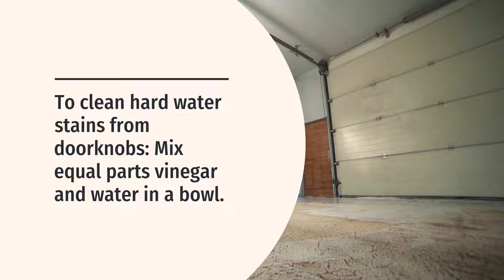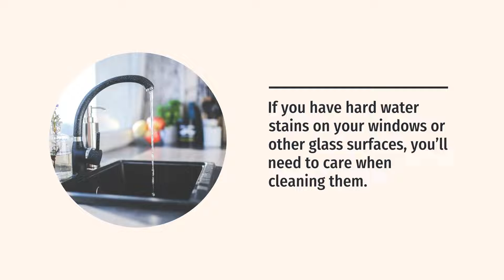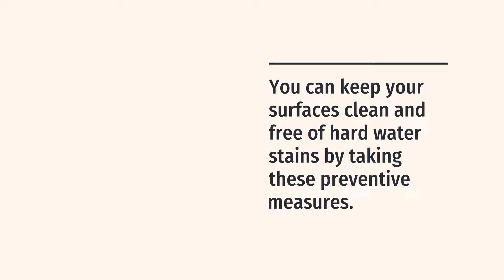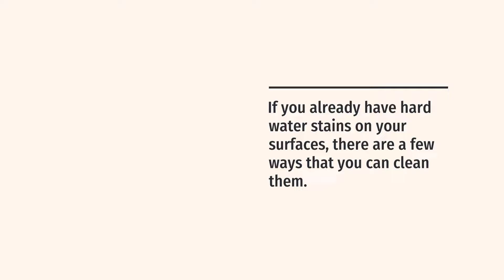NW Maids House Cleaning Service - How to Clean Hard Water Stains from Household Surfaces?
NW Maids

0:00 House Cleaning Service
1:00 Maid Service
1:30 Move in/out Cleaning
2:00 Apartment Cleaning
2:30 Deep Cleaning

How to Clean Hard Water Stains from Household Surfaces?

Like most homeowners, you probably have hard water stains on at least one household surface. These unsightly blemishes can be difficult to remove, but they can be defeated with the right tools and techniques! In this blog post, we will discuss how to clean hard water stains from various surfaces. We will also provide tips for preventing these stains from forming in the first place. Let's get started!

Water Stain Removal

Kitchen surfaces, bathroom fixtures, and glass shower doors are just a few of the places in your home that can be susceptible to hard water stains. These mineral deposits look unsightly, but they can also be challenging to clean. Here are a few tips on how to remove those stubborn stains:

First, make sure you have the right supplies. You will need a mild abrasive cleaner, Bon Ami or Bar Keepers Friend, and a soft cloth or sponge. You may also want to wear gloves to protect your hands from the cleaner.
Next, wet the surface with warm water and apply the cleaner. Rub the area in a circular motion until the stain starts to fade. Finally, rinse the surface with clean water and dry it with a soft cloth.

If you have hard water stains that prove stubborn, you can try using white vinegar or lemon juice instead of the cleaner. Just apply either one of these household ingredients to a damp cloth and rub at the stain until it disappears. Rinse well afterward and dry the surface.

With these tips, you should be able to get rid of those pesky hard water stains in no time!

Removing Hard Water Stains
Doorknobs
To clean hard water stains from doorknobs:
Mix equal parts vinegar and water in a bowl.
Dip a cloth or sponge into the mixture and wring it out so that it's damp but not dripping.
Rub the vinegar solution onto the doorknob, using circular motions to work it into the stain.
Rinse clean with cold water and dry with a clean towel.
Faucets
To clean hard water stains from faucets:
Soak a cloth in vinegar and wrap it around the faucet.
Let it sit for several minutes to loosen the stain, then wipe it away with a damp cloth.
For more stubborn stains, make a paste of baking soda and water and apply it to the faucet with a damp cloth.
Rub in a circular motion and rinse clean.
Toilet Bowl
To clean hard water stains from toilet bowl:
Pour one cup of white vinegar into your toilet bowl and let it sit for 30 minutes. Scrub the bowl with a toilet brush to remove any hard water stains. You can also add a half-cup of baking soda to the vinegar for extra cleaning power. Flush the toilet to rinse away all the cleaner and any remaining stains.
Bathtub
To clean hard water stains from the bathtub:
Fill your bathtub with boiling water and add half a cup of white vinegar. Let the tub soak for 30 minutes before draining it and scrubbing any remaining hard water stains. You can also try using a commercial hard water stain remover, following the instructions on the product label. You may need to scrub with a sponge or brush for tough stains. Rinse the area clean and dry with a towel.
Appliances
To clean hard water stains from appliances:
Hard water stains on appliances can be removed by wiping a cloth dipped in a vinegar-and-water solution. For tougher stains, make a paste of baking soda and water and apply it to the stain with a damp cloth. Rub the paste into the stain using circular motions and then rinse clean. You may need to repeat this process several times to remove the stain altogether.
Glass surface
To clean hard water stains from glass surfaces:
One of the most common surfaces on which hard water stains can accumulate is glass. If you have hard water stains on your windows or other glass surfaces, you'll need to care when cleaning them. Use a soft cloth or sponge and a mild detergent to avoid scratching the surface. You may also want to use a vinegar solution to help break down the stains.
Tile
Tile is another joint household surface that can be susceptible to hard water staining. To clean tile:
Start using a damp cloth or sponge to wipe away any loose dirt or debris.
Mix a solution of one part vinegar and one part water.
Apply this mixture to the stained areas with a sponge and scrub gently until the stains are gone.
Rinse the area with clean water when you're finished.
Bathroom
To clean hard water stains from the bathroom:
If you have hard water stains on your sink, bathtub, or shower, you'll need to care when cleaning them. These surfaces can be delicate, so use a soft cloth or sponge and a mild detergent. You may also want to use a vinegar solution to help break down the stains.